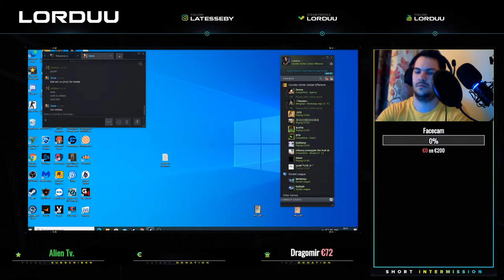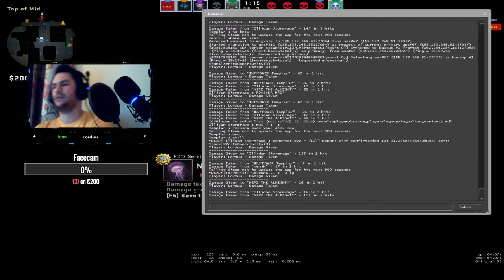Csgo cu Shavo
Monitor: MSI OPTIX MAG241C 144 HZ
MOUSE: RAZER DEATHADDER ELITE
TASTATURA: RAZER CYNOSA CHROMA
CASTI: CORSAIR VOID PRO
PROCESOR: INTEL(R) CORE(TM) I7 -4930K CPU @ 3.40 GHZ
PLACA VIDEO NVIDIA GEFORCE GTX 1070
RAMI 16 GB DDR 3

Moderator 3$